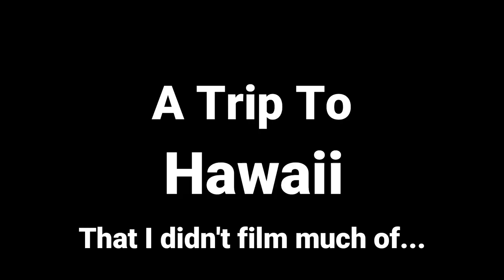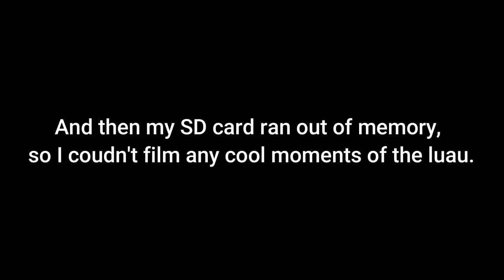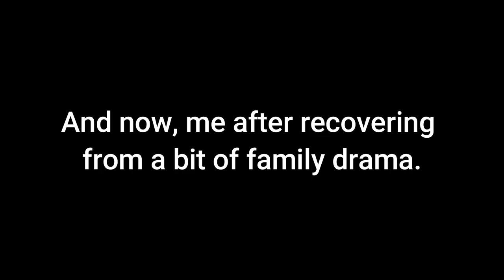Darren's Vlogs Ep.8 6/11/17 - 7/3/17 Trip to Hawaii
Welcome to another of my vlogs! This one is my first big vacation vlog as I go on a family trip to Hawaii, well the big island specifically. Most of this unfortunatly is me talking about what happened instead of filming what happened, either because of me not thinking it would be a good time to film it, or me having to deal with a full SD card, this was before I was importing my videos onto my labtop. Also this shows the start of another reoccuring gag on my trip recordings, Enjoy!